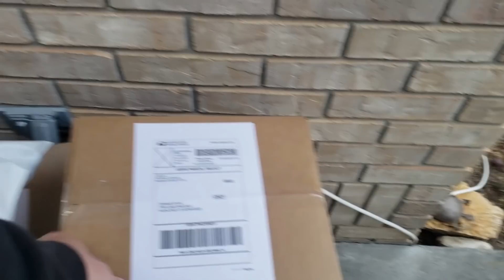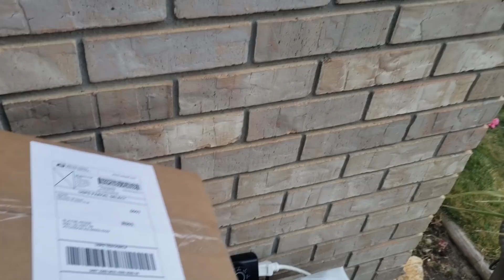Almost Done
Almost done after two and half months on this job FOR HATS AND SWAG GO HERE!
JPAYDIRT ON FACEBOOK facebook.com Jpaydirt
ANDERSON CONSTRUCTION
858 WEST 100 SOUTH
BLACKFOOT ID 83221